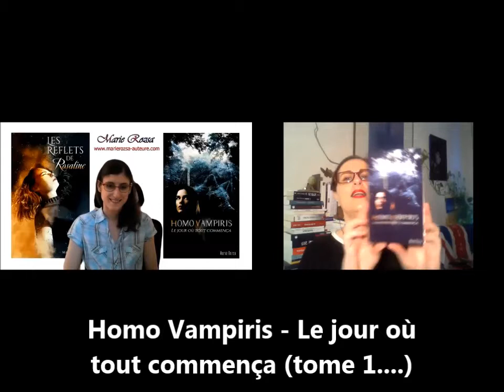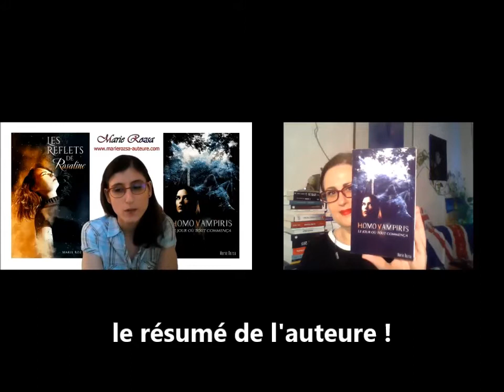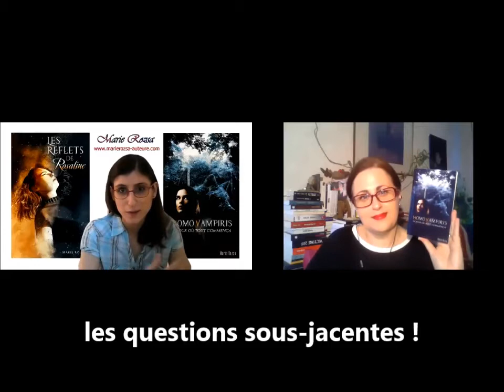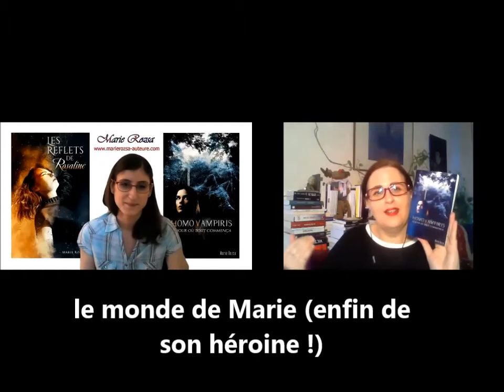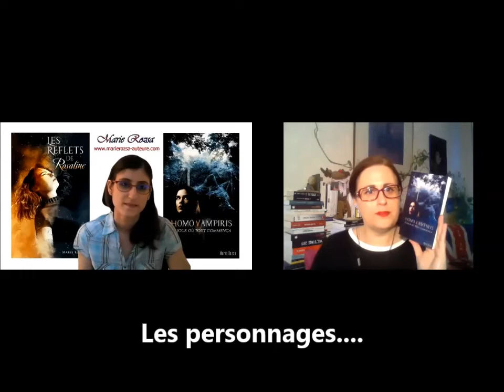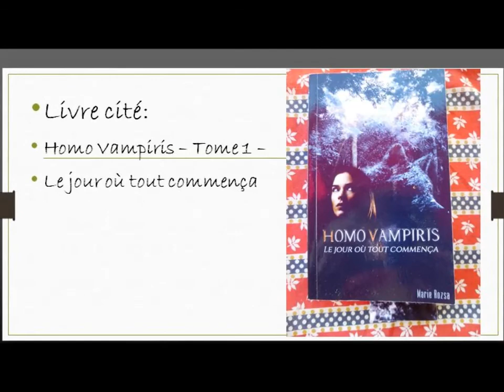Discussion avec l'auteure de "Homo Vampiris : le jour où tout commença" //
Bonjour !
Après son portrait publié le 20 septembre, voici notre discussion avec Marie Rozsa sur  son roman que j’ai présenté dans le point Lecture « des indés » le 30 juin dernier : « Homo Vampiris, le jour où tout commença ».